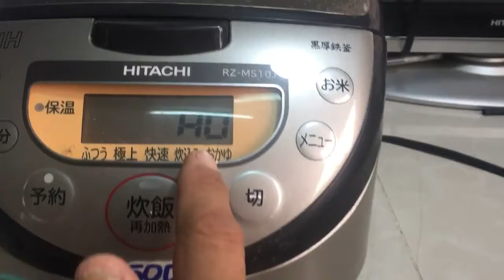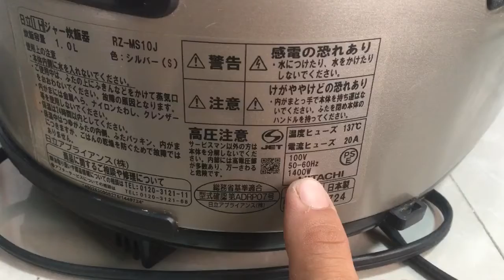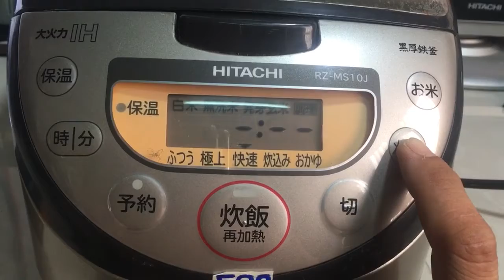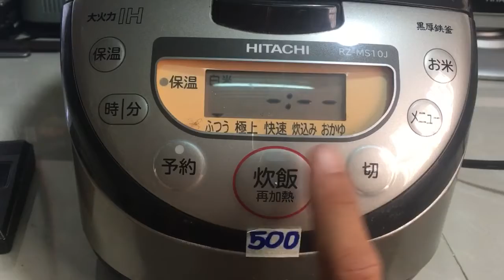Nồi Cơm 1.0L Hitachi RZ-MS10J 100V/1400W $ 500k LH Thanh Hoá Ngày 24/11